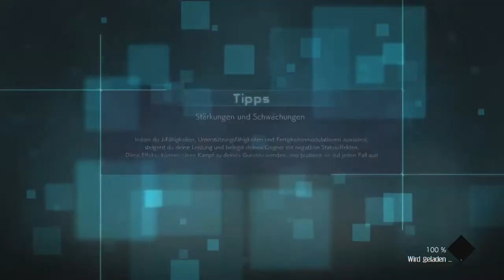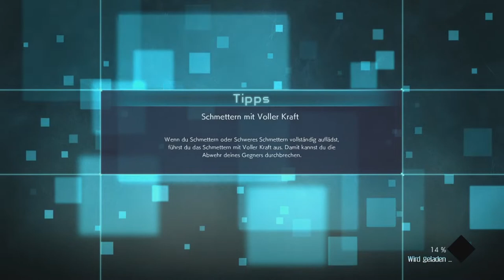Jump Force Part 50 DLC Hitsugaya und Uchiha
Endlich ist es wieder soweit nach J-Force Victory VS. Gibt es endlich wieder ein Jump Force Spiel den das Jump Force Universum feiert ein Jubläum. Zwar ist mein Hauptgerne kein Jump titel trotzdem dem bin ich ein großer Fan solche Anime brügler besonders nachdem ich gehört habe das Charaktere wie Midoria und Asta dabei sein werden war mir klar das hollst du und LPs du. Wir werden die Hauptstory spielen und ein paar Missionen solltet ihr richtig bock auf dieses LP haben dann habe ich sogar vor ein 100% run daraus zu machen sprich auch mit Streams und Platin Tropäe aber das entscheidet je nach dem ihr wie ihr darauf lust habt auf das Game.

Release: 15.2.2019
Publisher: Bandai Namco
Entwickler:  Spike Chunsoft
Wertung: Metascore: 58
     Userscore:  48
Gerne: Kampfspiel
Konsole: PlayStation 4, Xbox One, Microsoft Windows